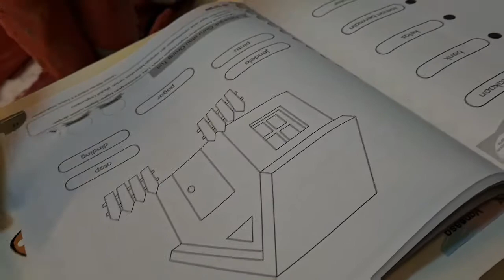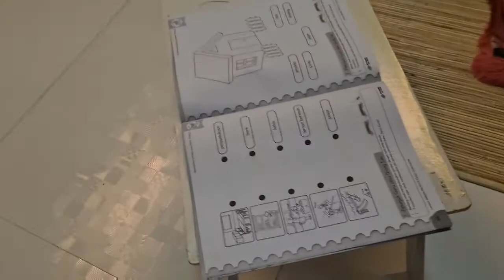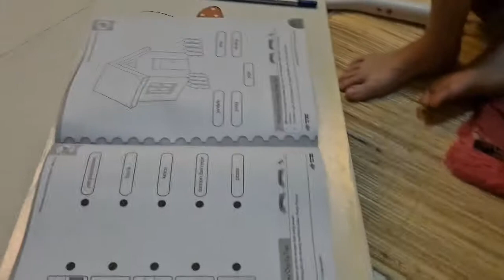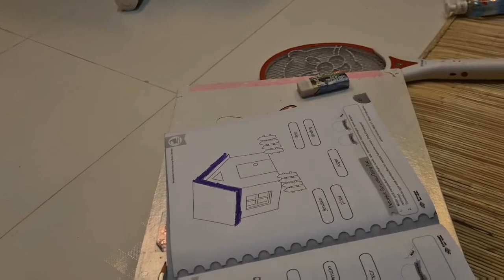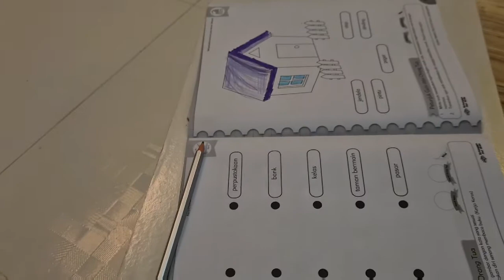Rutinitas Erin pada malam hari